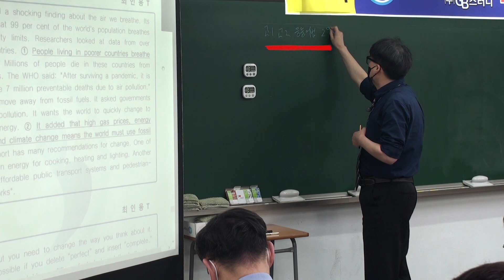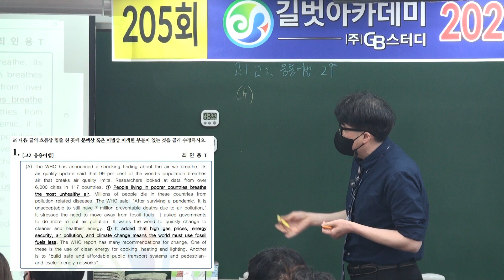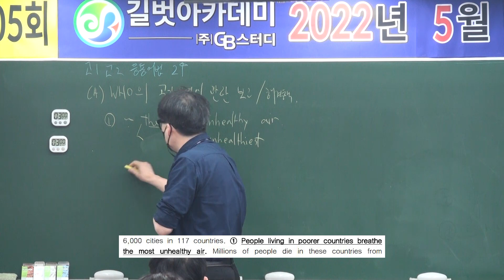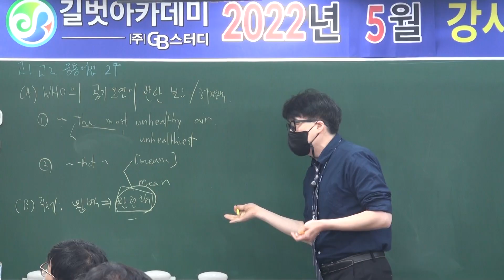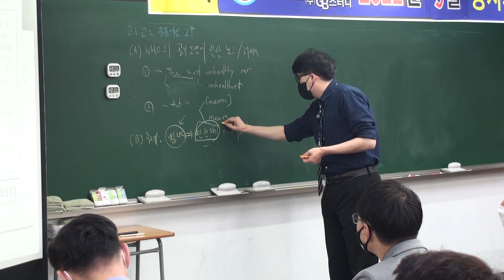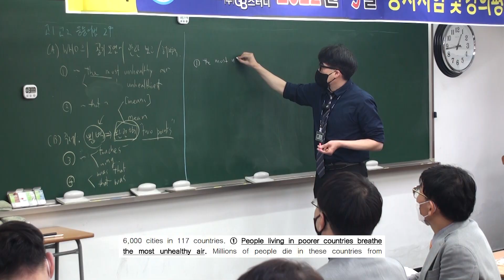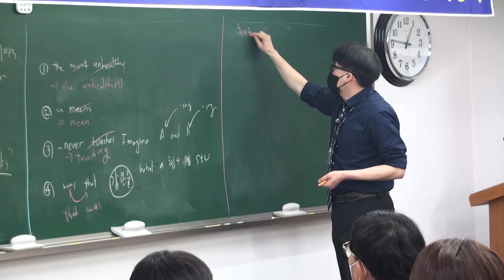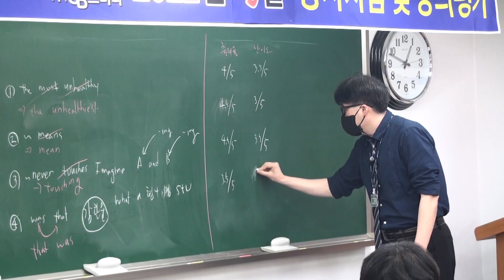목동영어학원 길고 어려운 지문 빨리 주제 찾는 법! [영어과 최인용T]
'00:00 인트로'
'00:29 강의시작'
'00:41 학생 등급 대상 설정'
'03:30 1번 지문 체크포인트'
'07:32 2번 지문 체크포인트'
'08:54 3분 잡고 문제 풀이'
'11:30 출제율 난이도 설정'
'13:23 대표원장 강의평가'
'15:10 출제위원 강의평가'

영어과 선생님 최인용T의 5월 강사시험 영상입니다.